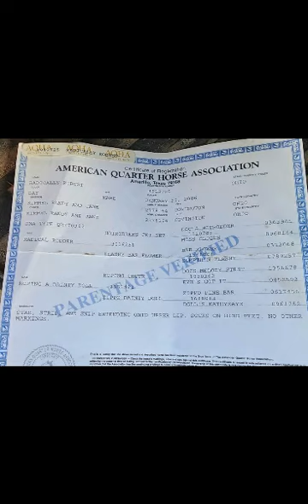Radically Robust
Hip #65 on WEDNESDAY
2006 Bay AQHA Mare
(Radical Rodder X Roping A Dainty Doll)

She's an own daughter of the Western Pleasure Legend himself, Radical Rodder and out of a daughter of the Superior Western Pleasure stallion, Roping Chute! Sound to ride sound to breed, go to the horse shows on the weekends and trail ride all week!!

✔️ 𝐂𝐨𝐧𝐬𝐢𝐠𝐧𝐞𝐝 𝐟𝐨𝐫 𝐖𝐄𝐃𝐍𝐄𝐒𝐃𝐀𝐘, 𝐌𝐚𝐲 𝟏𝟕𝐭𝐡 𝐭𝐨 𝐈𝐧𝐭𝐞𝐫𝐬𝐭𝐚𝐭𝐞 𝐑𝐞𝐠𝐢𝐨𝐧𝐚𝐥 𝐒𝐭𝐨𝐜𝐤𝐲𝐚𝐫𝐝𝐬  𝐇𝐨𝐫𝐬𝐞 𝐒𝐚𝐥𝐞 - 𝐓𝐖𝐎 𝐃𝐀𝐘 𝐒𝐏𝐄𝐂𝐈𝐀𝐋 𝐢𝐧 𝐂𝐮𝐛𝐚, 𝐌𝐢𝐬𝐬𝐨𝐮𝐫𝐢!